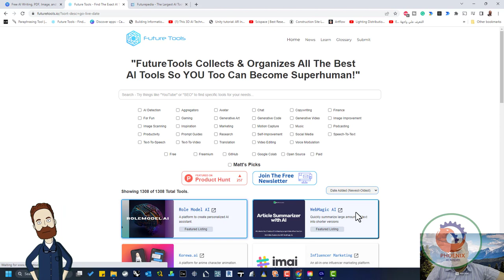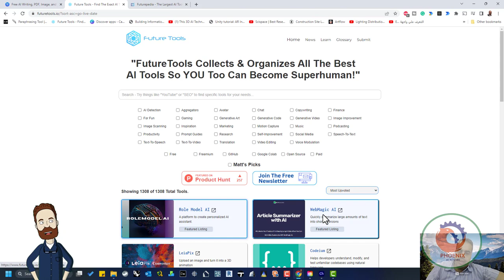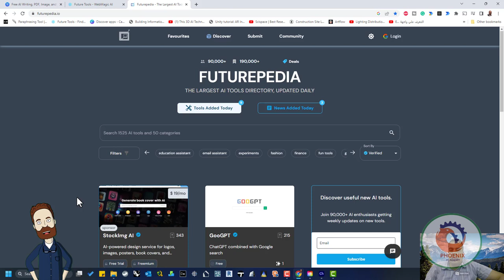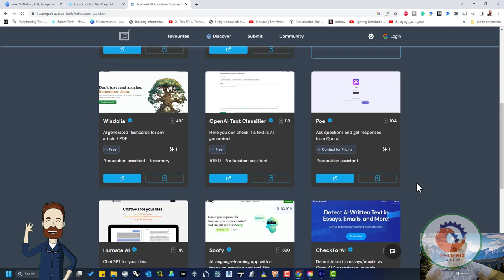أكبر موقعين شاملين لفهرس أدوات الذكاء الاصطناعي المجانيه Ai Tools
❤️ روابط التواصل
✅ انستجرام